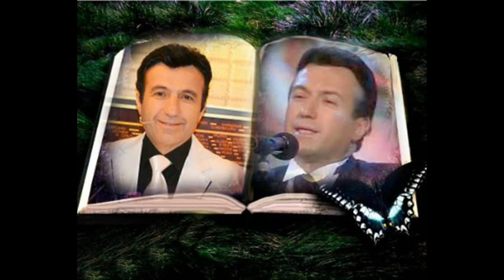Mehmet ŞAFAK-İlk Aşkı Unutmak Çok Kolay Deme (HİCAZ)R.G.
SOLİST:
*MEHMET ŞAFAK*
VİDEOYU YAPAN
*RECEP GAYRETLİ*
GÜFTE: NURETTİN BAYKAL
BESTE: ZİYA TAŞKENT
USUL: SOFYAN
MAKAM: HİCAZ
İlk aşkı unutmak çok kolay deme
Unutmak kolaysa önce sen unut
Ne olursun bunu benden isteme